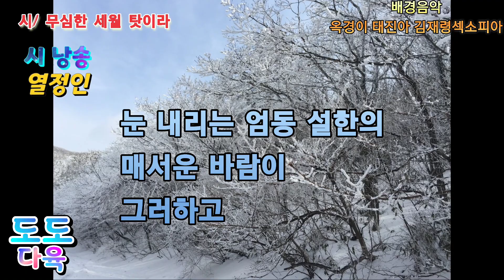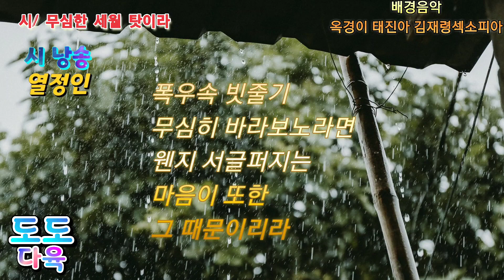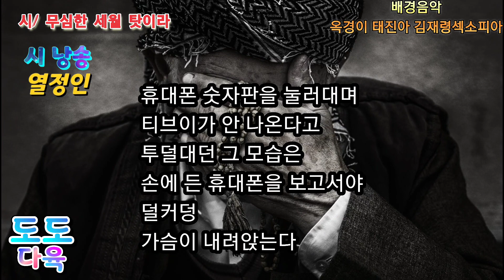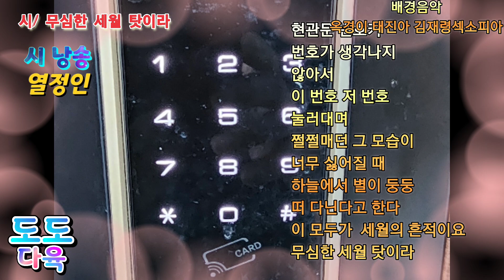헉 세월 무심한 세월 탓이라 시낭송 흘러가는 세월3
시낭송
열정인
시 도 지으심
영상 pixa, 직촬
음악  김재령색소피아님 옥경이 태진아